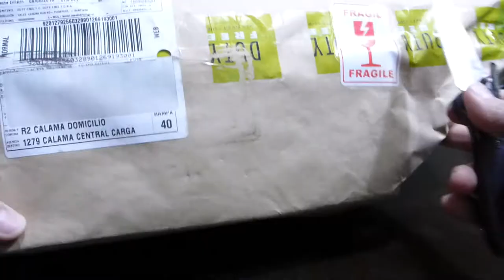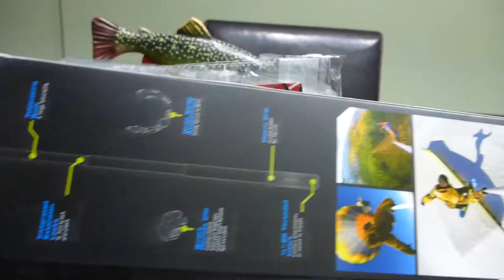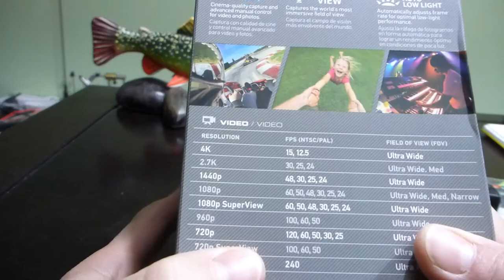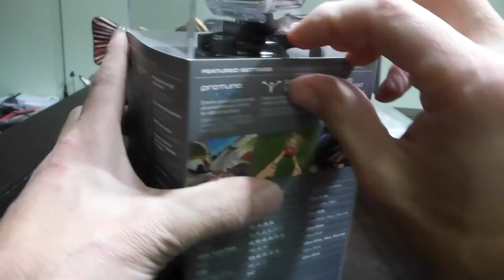GoPro Hero 4 Silver unboxing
Unboxing de camara de accion GoPro Hero 4 silver